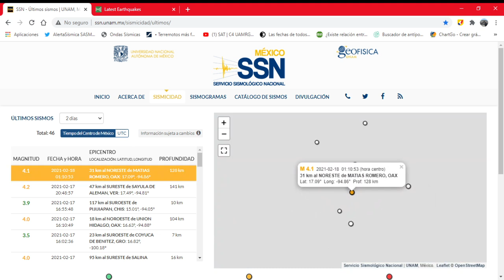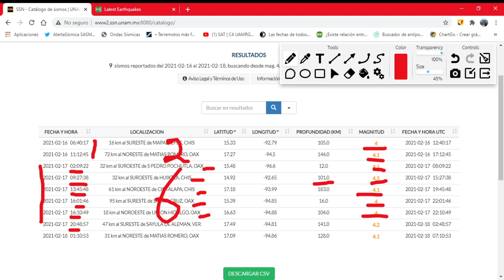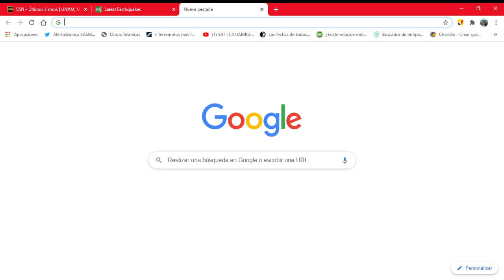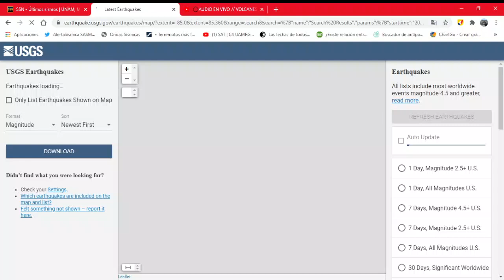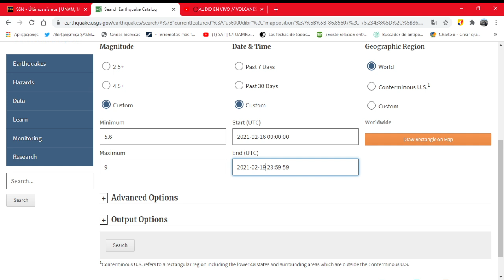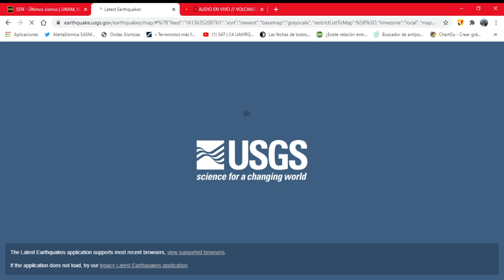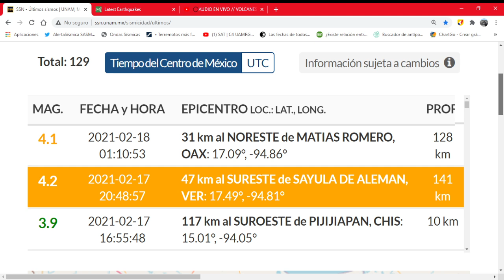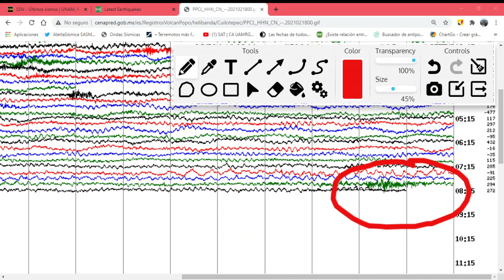🔴ERUPCION GUATEMALA🔴 M6.2 VANUATU Y M6.1 LOYALT 🔴SILENCIO SISMICO M6 EN AMERICA PREVENIDOS🔴